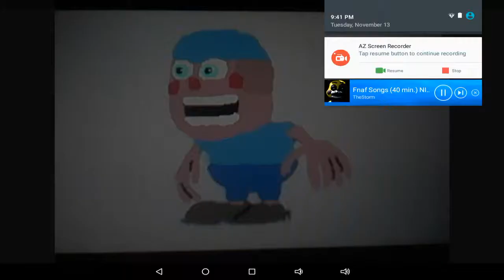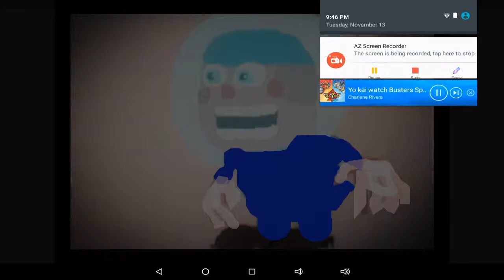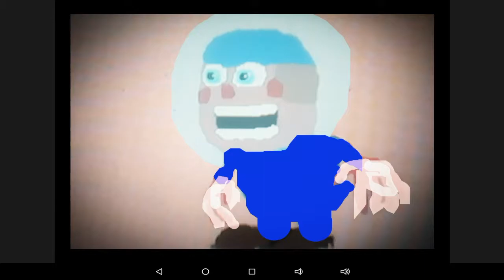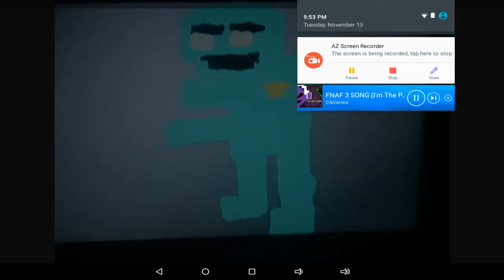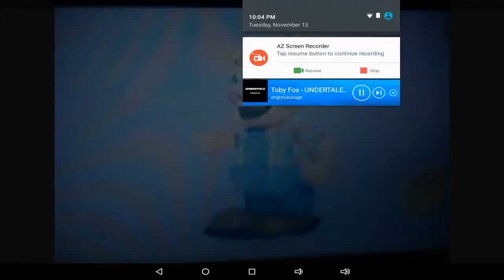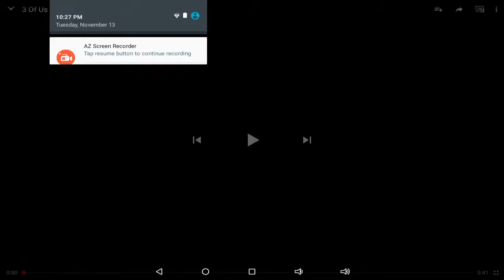fnaw Theme songs #1